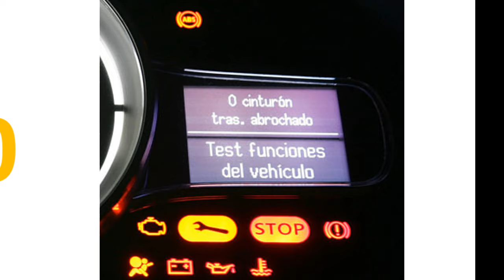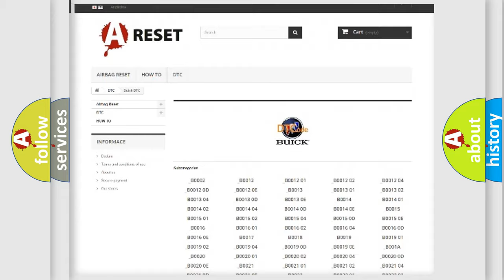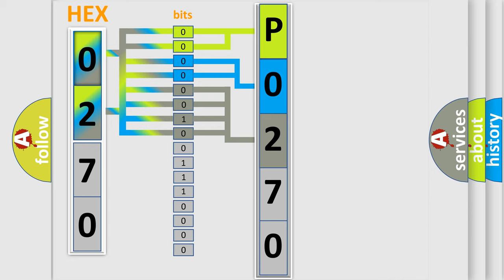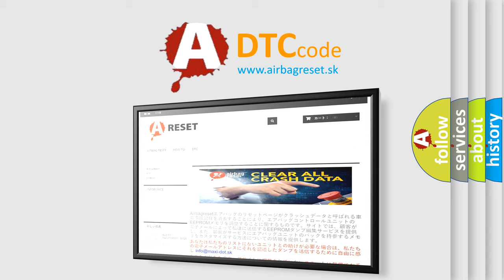DTC Buick P0270 Short Explanation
Contents:
0:21 Basic DTC analysis according to OBD2 protocol standard.
1:48 Insight into programming
2:58 A diagnostically understandable description of the Diagnostic Trouble Code
3:05 Basic error definition

Make:
Buick
Code:
P0270
Definition:
ECU Malfunction EEPROM Failure
Description:
The microprocessor runs a diagnostic program to detect an internal fault when power up is commanded.The only requirements are voltage and ground.
Cause:
The control module detects an internal write malfunction.The control module detects an internal checksum malfunction.